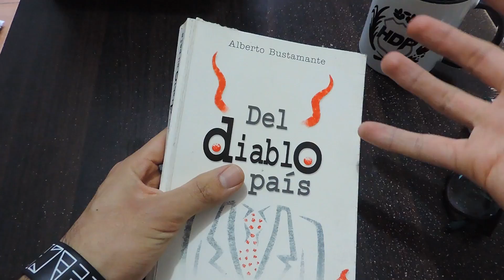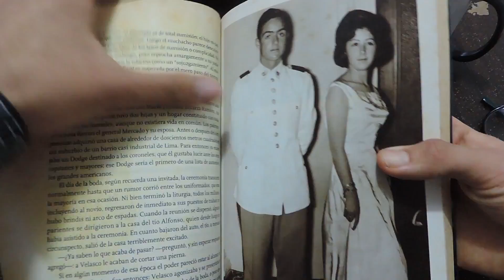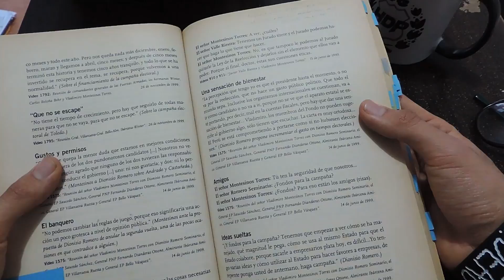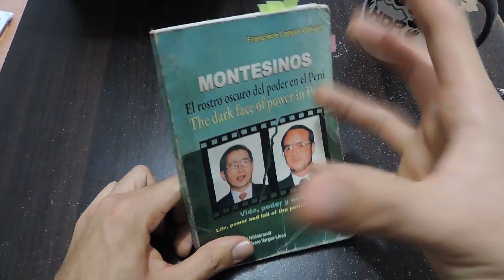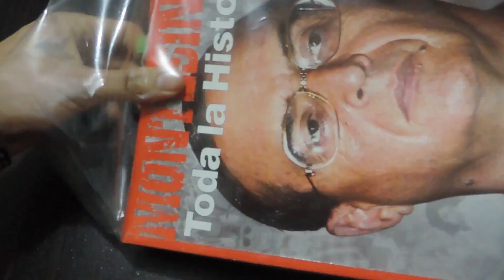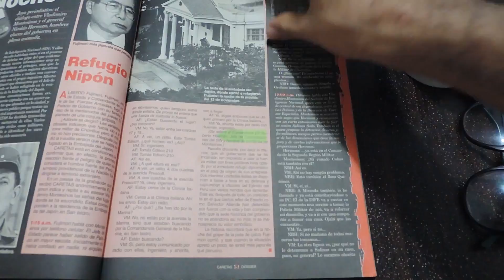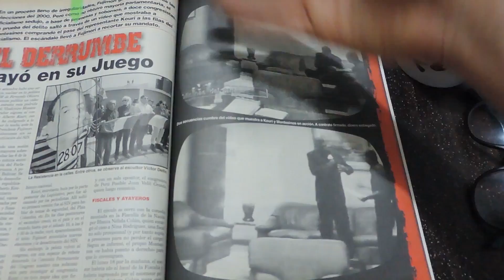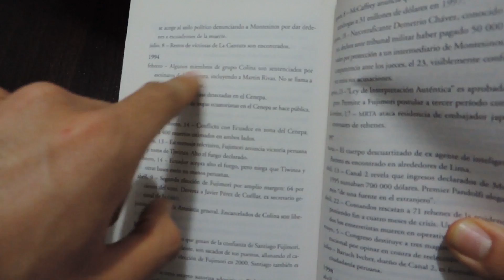¡Top 6 Libros sobre MONTESINOS! - HISTERIA DEL PERÚ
Este es mi top 6 personal de libros que se han escrito sobre MONTESINOS.

¿Qué te pareció este top?

Top 6 Libros sobre MONTESINOS

6.- "Del diablo su país". Alberto Bustamente. Editorial Norma, 2003.
5.- "VLADIMIRO. Vida y tiempo de un corruptor. Luis Jochamowitz. El Comercio Ediciones. 2002.
4.- “Conversando con el Doctor”. Compilador: Luis Jochamowitz. El Comercio Ediciones. 2002.
3.- “MONTESINOS. Toda la historia”. Caretas Dossier. (No encuentro el año de impresión, jaja)
2.- “MONTESINOS. El rostro oscuro del poder”. Francisco Loayza Galván.
1.- “El espía imperfecto. La telaraña siniestra de Vladimiro Montesinos”. Sally Bowen y Jane Holligan. Editorial Peisa, 2003.